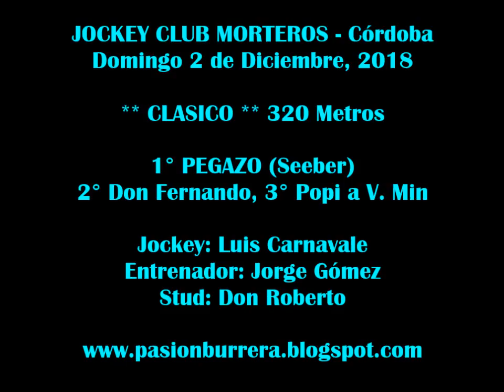Pegazo, Morteros (02-12-18)